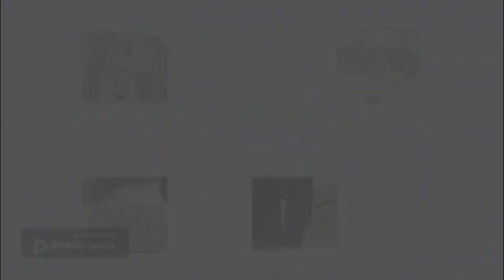Affordable Ocean View Condo for Sale on Saint Simons Island - Shipwatch!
When it really counts, it's all about location and no one is building affordable ocean view condos anymore on Saint Simons Island, Georgia. Welcome to this updated condo, located in the heart of the Saint Simons Island beach community. This luxurious condo boasts 2 bedrooms and 2 bathrooms, with an open floor plan. The modern kitchen hosts top-of-the-line appliances and plenty of cabinet space. The living room features a floor-to-ceiling sliding glass door flooding the space with natural light and providing access to the private balcony patio. The owner's suite has a private bath and access to the balcony patio. Step outside and take in the fresh ocean breeze. The building itself offers a variety of amenities, including a pool, private beachside entrance, BBQ areas, onsite manager, covered parking & storage, and 24-hour gated access. Located just steps from the privately accessed sandy beach, this condo is a perfect retreat for anyone who loves the ocean. Don't miss out on the opportunity to own a piece of paradise - schedule a showing today as these sought-after condos do not come on the market very often. This condo was a private vacation home and not a rental unit. Furnishings have been removed and this condo is now an open canvas ready for you to make it your very own!

Bedrooms: 2
Bathrooms: 2
822 sq. ft.
Covered Parking: 2 spots
Separate Storage Space

I enjoy my Coastal Georgia life, check out my "Lifestyle" channel at  @Seaboss2004

This property Offered through Berkshire Hathaway HomeServices HCRE
Jeffery Williams, Associate Broker

Musician: BZMT